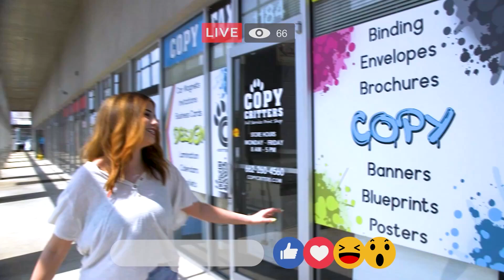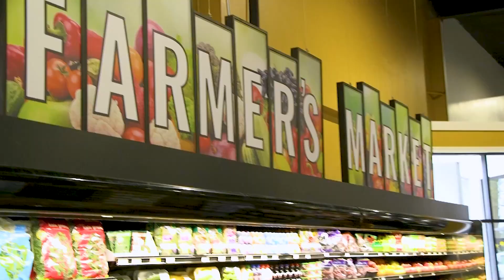Resume Reel '23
Not everything I've done but a few things...